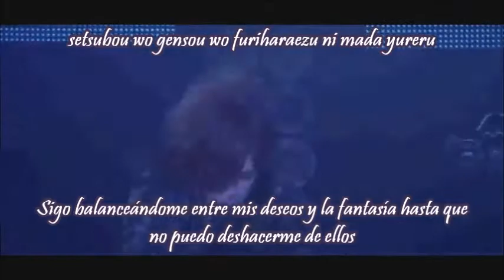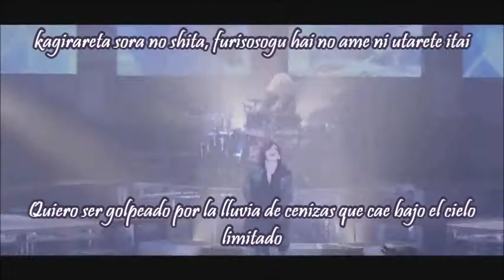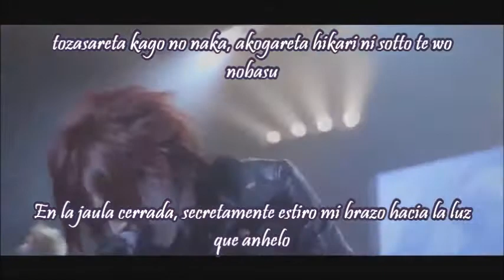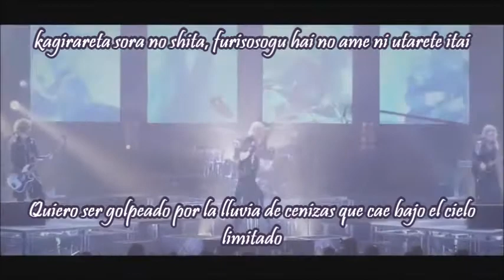Diaura- Innocent Oneman Tour ~Progress from Ruins Reality~ sub español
letra en japones